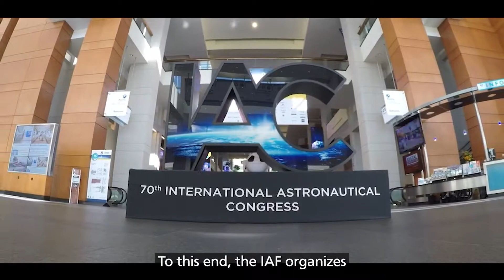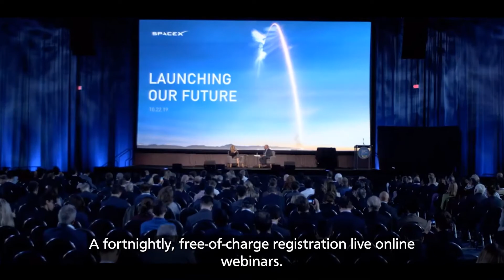IAF Connecting @ll Space People